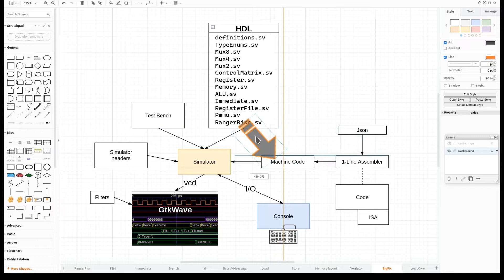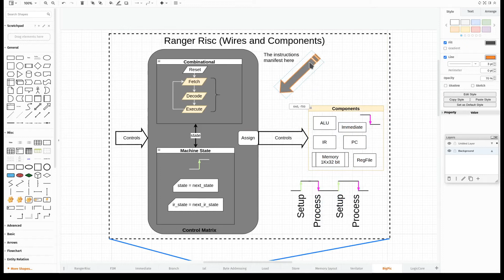RISC-V Episode 5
Description:
In this episode we step back and look at a high level overview in order to see where we are going.

Feel free to come along for the ride!

Hardware:
BlackiceMx from Folknology

Audio Music:
"Grateful Day Chill Pop" from AudioJungle